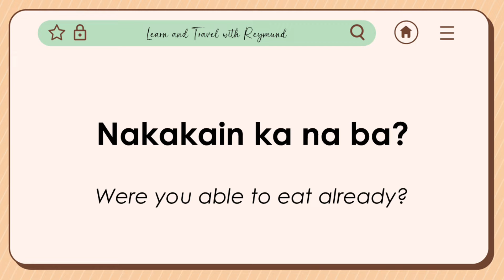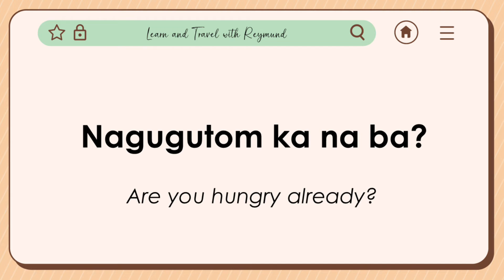Tagalog Sentences for Use at Home